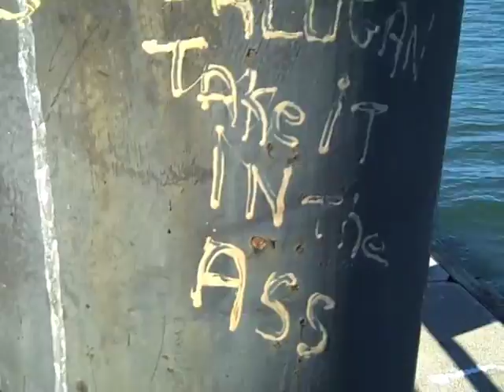tour movie USA ANZ 2010